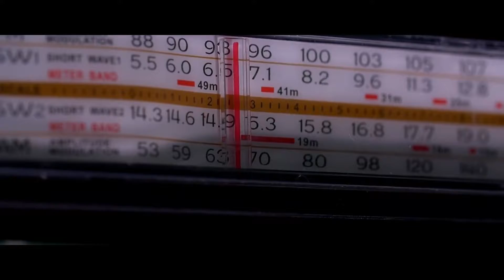Fortnite The Movie (Official Fake Trailer) (In 1080p 60FPS)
I Just Converted It To 60FPS So It Will Be So Smooth !